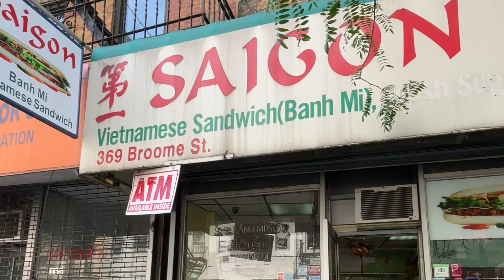10 THINGS TO KNOW BEFORE MOVING TO NEW YORK